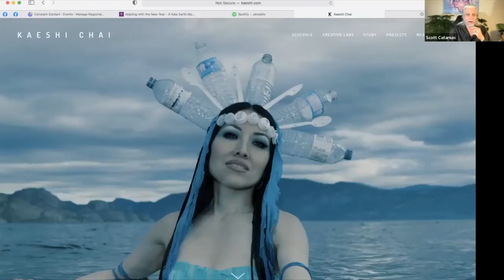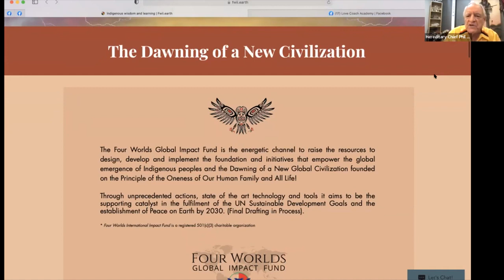Ending War and Beginning Global Peace by 2030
"Then I was standing on the highest mountain of them all, and round beneath me was the whole hoop of the world...And I saw that the sacred hoop of my people was one of many hoops that made one circle, wide as daylight and as starlight, and in the center grew one mighty flowering tree to shelter all the children of one mother and one father. And I saw that it was holy.
Then as I stood there, two men were coming from the east, head first like arrows flying, and between them rose the daybreak star. They came and gave an herb to me and said: "With this on earth, you shall undertake anything and do it."

– Heȟáka Sápa, Black Elk, Oglala Lakota, Oceti Sakowin

 The Advent of a New Global Civilization was foretold not only by our Indigenous Peoples of the Americas but also by other Faith Traditions, everywhere on Mother Earth.

These prophecies of the Indigenous peoples of the Americas include the 2012 Mayan Prophecies, The Reunion of the Condor and the Eagle, the Eighth Council Fire, the Return of the White Buffalo, the Prophecies of Black Elk, The Peacemaker, Quetzalcoatl, Sweet Medicine, Handsome Lake, the Hopi, and many others.

The New Global Civilization of which Indigenous Peoples and other related prophecies speak is not to be confused–even remotely–with the unjust new world order often fearfully alluded to by various contending sources!

This New Global Civilization is not a new world order where the extremely wealthy or a secret elite enslave most of humanity for their own selfish and greedy purposes. This New Global Civilization is not a new world order where everyone is forced to look, act, and think the same! It is not a new world order dominated by any nation-state, nor is it a new world order created by an Anti-Christ before an Armageddon arrives.

These prophecies are firmly and unshakably rooted in the spiritual understanding and consciousness of the Prior Unity and Oneness of the Human Family and all Life. From this spiritual understanding and consciousness naturally unfolds the realization of:

The Equality of Men and Women

The Balancing of the Extremes of Wealth and Poverty

The Elimination of All Prejudices

The essential Unity and Harmony of Science and Spirituality

Universal Education,

The Independent Investigation of Truth, and

A New Global Civilization where the voices, the wisdom, and the vision of Indigenous Peoples are justly and respectfully represented and whose ancient wisdom is finally heard and honestly acted upon!

The full recognition of this fundamental truth requires the abandonment of all prejudice–prejudice of every kind– race, class, sexual orientation, color, creed, species, nationality, gender, degrees of material wealth, everything which encourages people to consider themselves superior or inferior to others. Abandoning all prejudice is a critical spiritual requirement for all of us at this time.

This Global Civilization, as profecied, will consist of:

A new Global Governing System, rooted locally, organized and scaled bio-regionally, and synergized globally, is emerging. The new Global Governing System members will be elected in a non-partisan principle-centered manner.

The extremes of wealth and poverty will be balanced with the understanding that every human being is Sacred!

 A world script, world literature, a uniform and universal system of currency, weights, and measures will simplify and facilitate unity and understanding among all the nations and peoples of the Human Family.

Science and spirituality, the two most potent forces in human life, will be reconciled, cooperate, and harmoniously develop.

The press under this global system, while giving full scope to the expression of humanity's diversified views and convictions, will cease to be manipulated by vested interests, whether private or public. The press will be liberated from the influence of contending governments and peoples.

The economic resources of the world:

Will be organized for the welfare of all members of the Human Family and All Life.

Racial amity, understanding, and cooperation will replace national rivalries and prejudice.

The causes of religious strife will be permanently removed, economic barriers and restrictions will be abolished entirely, and the excessive distinction between classes obliterated.

Racial, religious, and ethnic animosity, rivalries, hatreds, and intrigues will cease.

The enormous resources and energy dissipated and wasted on conflict, economic, political, or armed will be dedicated to extending the range of scientific inventions and technological developments, the increase in the productivity of humankind, and exterminating disease.

Without question, 2022 and each succeeding year will be filled with more unexpected and dynamic changes than ever before as we all move to our long profecied destiny!

Excerpt: Prophecies, Dynamic Change, and a New Global Civilization, 11/11/2021